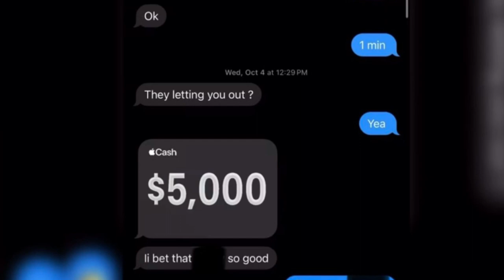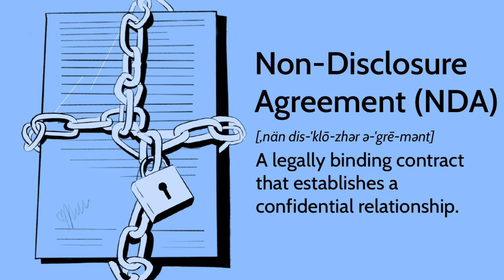WHEN TRYING TO PLAY A MAJOR STREAMER GOES WRONG!!!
Just here yapping about what happened this week